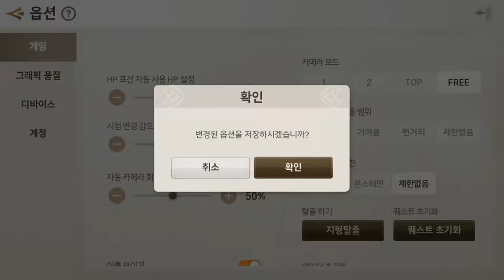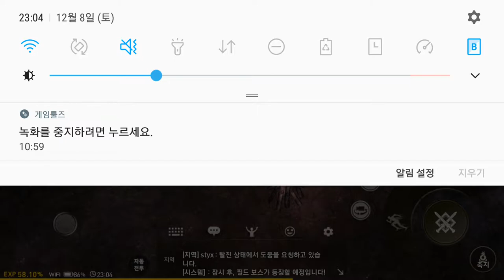블레이드 소울 레볼루션 12 08 흑음림 B&S Revolution 검사